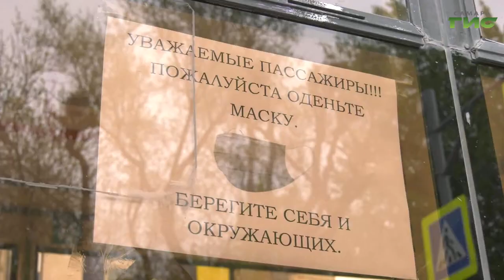В Самаре усилен контроль за соблюдением масочного режима в общественном транспорте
В трамвай или автобус только в средствах защиты. В Самаре усилен контроль за соблюдением масочного режима в общественном транспорте. В период пандемии рейды проходят ежедневно. Носят ли пассажиры маски и перчатки, узнала наша съемочная группа.